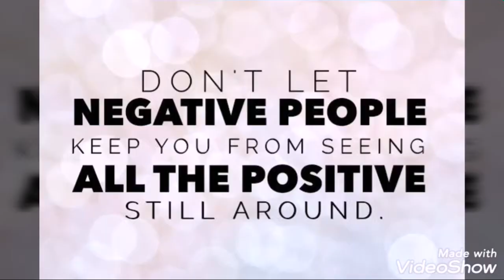5 secrets to boost your confidence | ap Kese apna confidence level barha sakte Hain | hindi & urdu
It's very easy to boost your confidence . Only thing you have to do is keep going..
Confidence level barhana koi mushkil kaam Nahi bus Kabhi haarna Nahi Hai aur Kisi se darna Nahi Hai ..